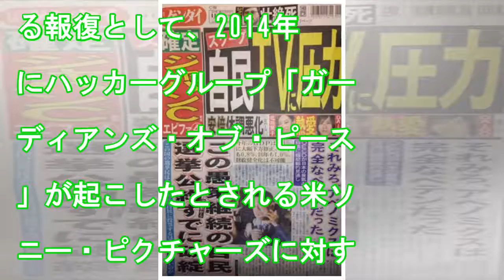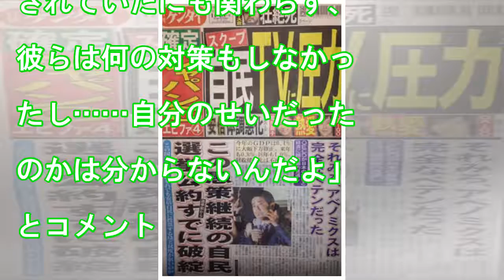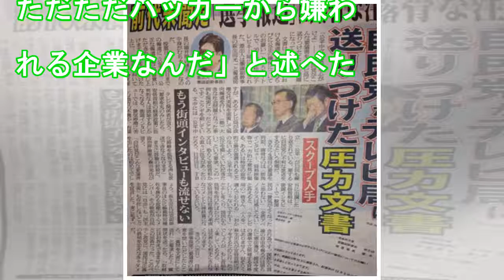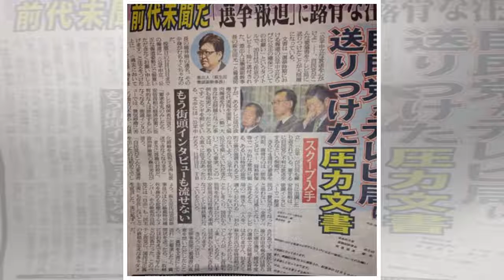金正恩のニュース - セス・ローゲン、“金正恩暗殺”映画はトラウマ - 最新芸能ニュース一覧 - 楽天WOMAN